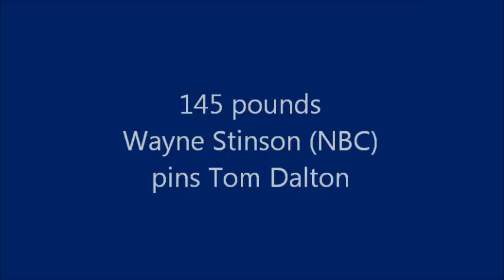H.S. wrestling: Northern Burlington 55, Burlington Township 17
Pins from Wednesday's match between Northern and Township featuring Kevin Devoy, Wayne Stinson and Harley Palyok.